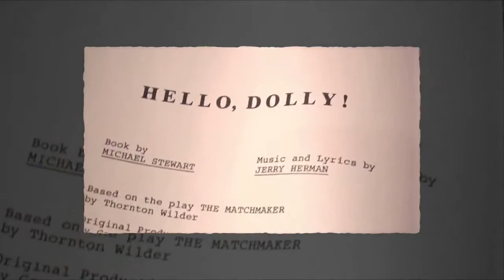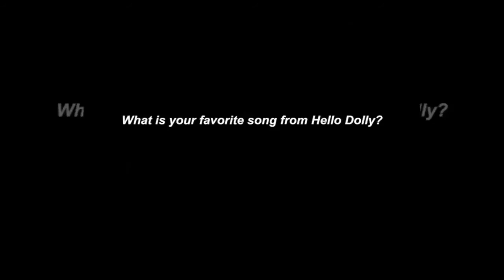Mornings With The Mayor 2/19/14-BHS Drama Club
PROGRAM: Mornings With The Mayor.
DATE: February 19, 2014.
HOST: Mayor, Joseph DiGirolamo.
GUEST(S): Bensalem High School Drama Club Members, Tori Leonhardt and Colin Tayor.
TOPIC: Bensalem High School Drama Club Presents
Hello Dolly!
March 6, 7, & 8 at 7:00 pm.
Matinee:March 8 at 1:00 pm.
$7.00 General Admission/$10.00 Reserved Seating.
$5.00 all Matinee Tickets.
BHS Auditorium-4319 Hulmeville Road, Bensalem.